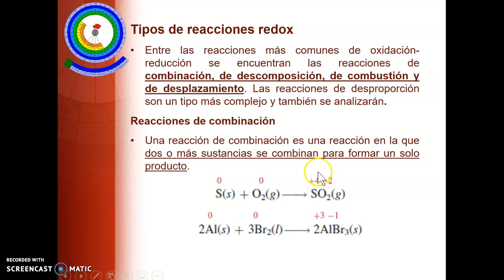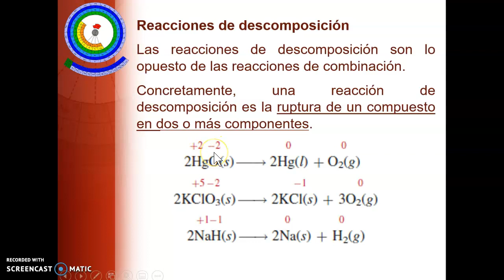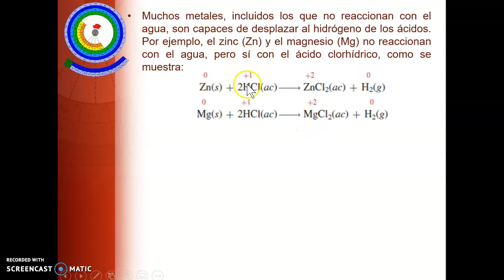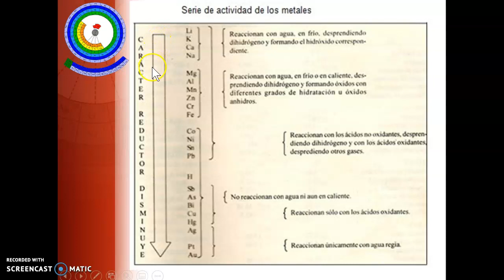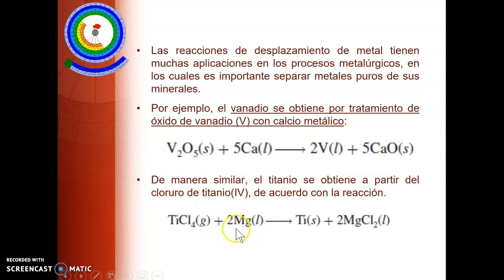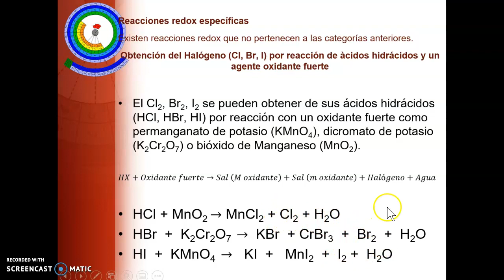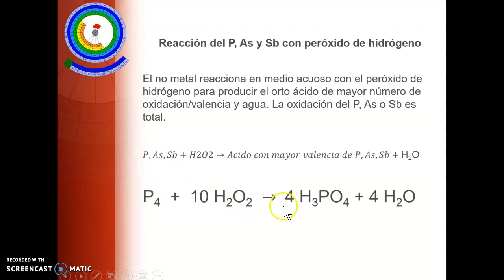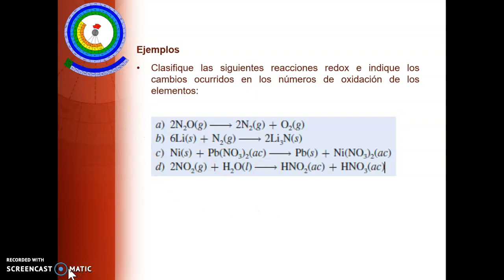tipos de reacciones de oxidación y reducción parte 2